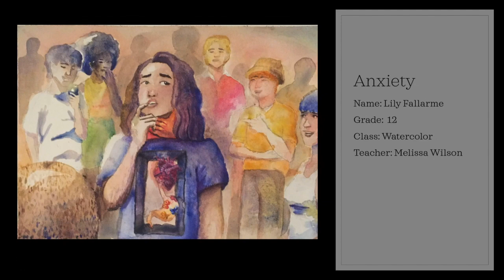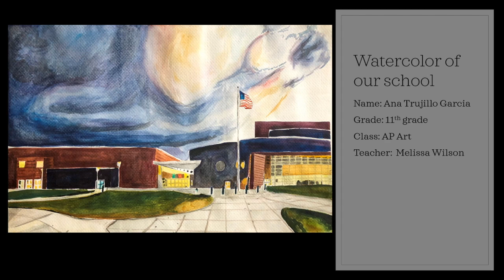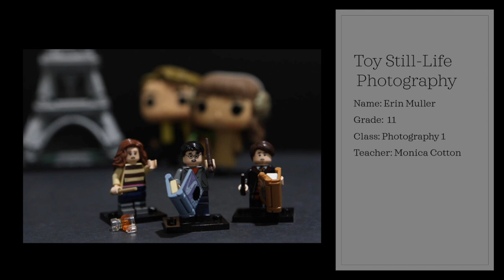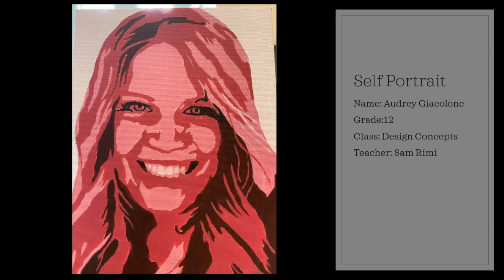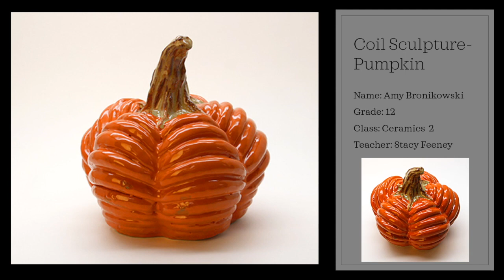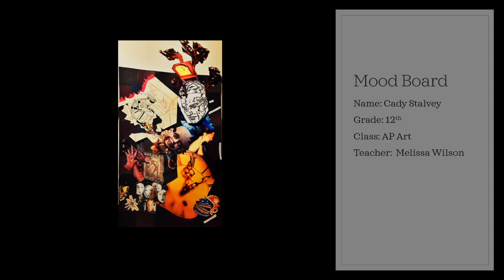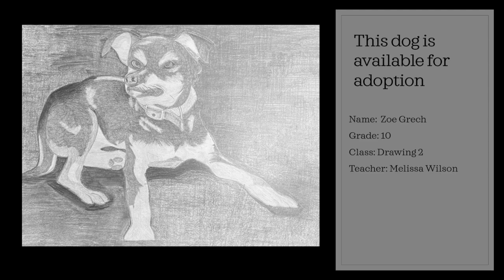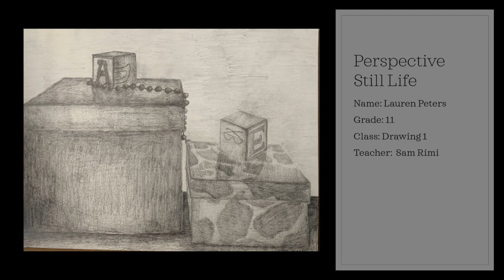HS show 1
This video is about HS show 1